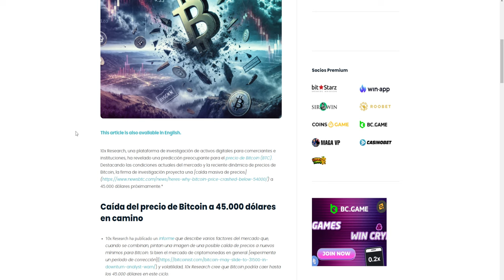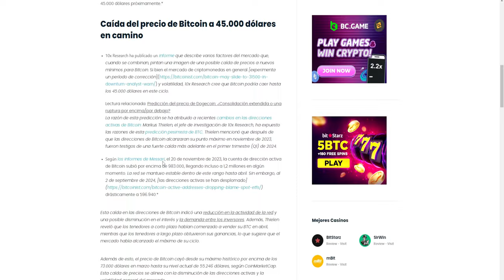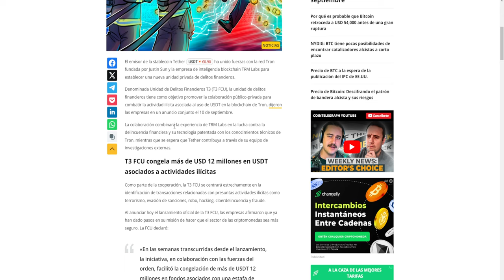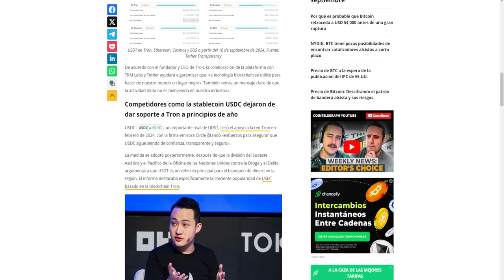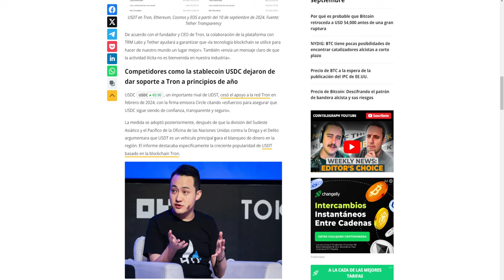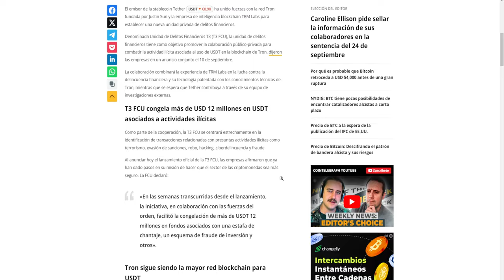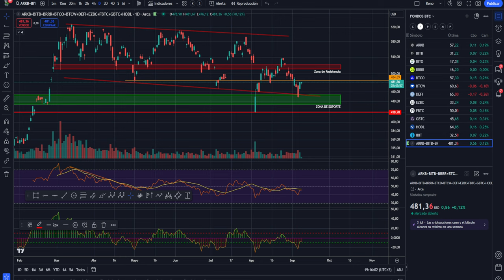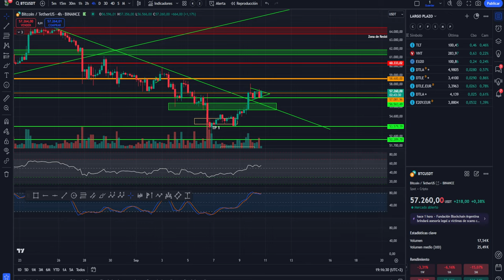💥💵 BITCOIN a 45K o 65K? - ESTO ES INCREÍBLE, ALUCINANTE!💥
0:00:00 Presentación
0:01:20 bitcoin A 45K O 65K
0:02:53 ESTO ES INCREÍBLE ALUCINANTE
0:06:02 Análisis de bitcoin y altcoins

tradinglatino. Nos gustan criptonewstv, papa bitcoin, Punto cripto, cryptoyoda y jose luis cava, harris trump, rallo, pablo gil